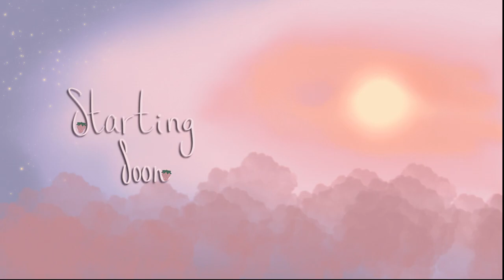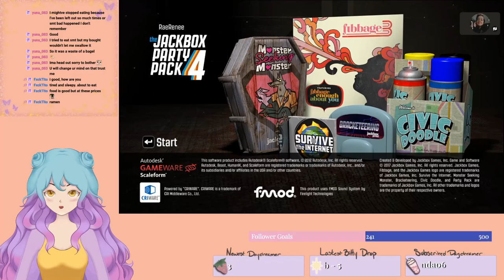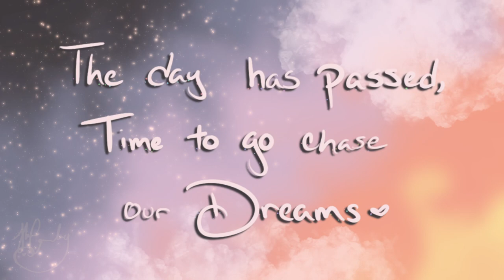We gon get cray-cray | Modded Lethal Company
Streamed March 1st, 2024

VTuber Credits-
Model Designer: Dayaturu
Rigger: Damiduma
Find them on Insta or on Fiverr
Starting Soon Music: Pacific Paradise by Ampyx
Stream Ending Music: In Dreamland by Chillpeach
Stream Layout, Banner, PFP, and Emotes: All done by me!